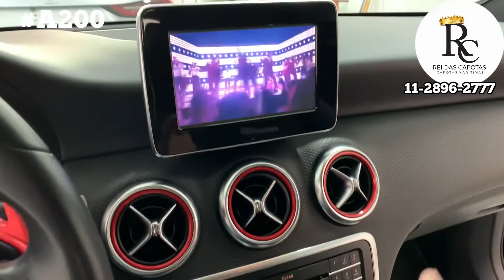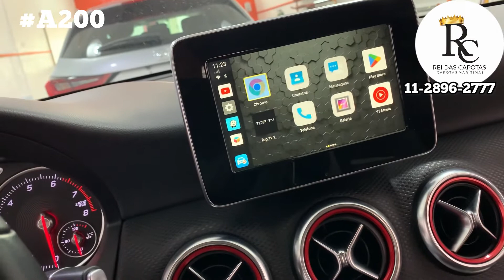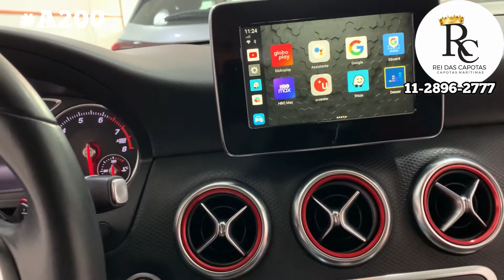MERCEDES A200 Instalamos Película Film Antivandalismo PS8 Film IR-Block G5 e Desbloqueio Multimidia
MERCEDES A200 Equipamos com Película Antivandalismo Film iR-Block G5 e Desbloqueio do Multimídia ,
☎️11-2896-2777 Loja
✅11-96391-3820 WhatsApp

Temos muitos acessórios para equipar a sua Nave:

Aqui vc encontra:
✔️Kit Multimídia Android com Câmera
✔️Kit Leds Drl com Setas
✔️Módulo de Subida dos Vidros
✔️Santo Antônio
✔️Estribos Laterais
✔️Frisos Laterais
✔️Engate Reboque Homologado
✔️Protetor de Carter
✔️Câmera Tráseira

Conheça esses e muitos outros acessórios para equipar na nossa loja,